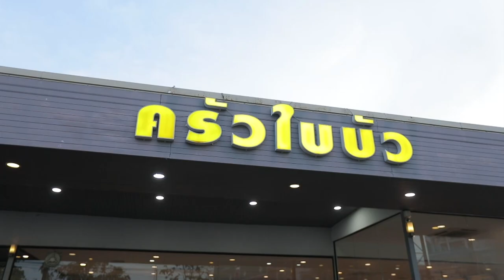ร้านเด็ดอัมพวาการันตี ร้านครัวใบบัว | Cooking Guru EP.242 (1/3)